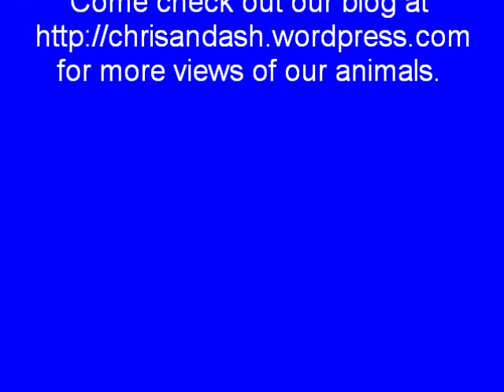Giant Potty Trained Lizard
Lucky the Blue Tegu Walks from His Cage to the Bathroom to go Potty